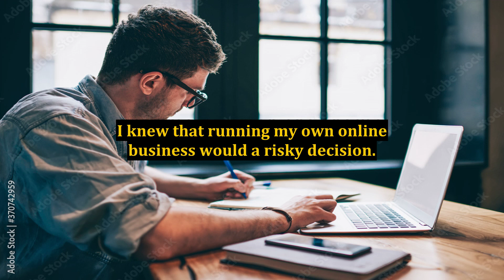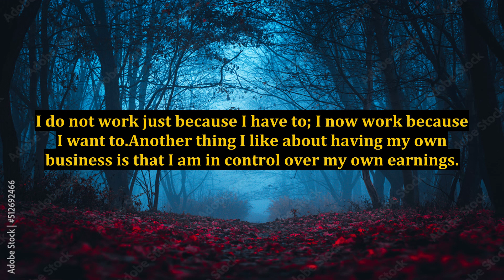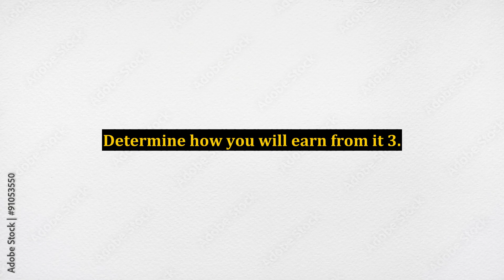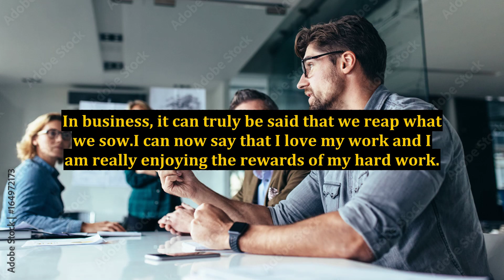What Running an Online Business Has Given Me